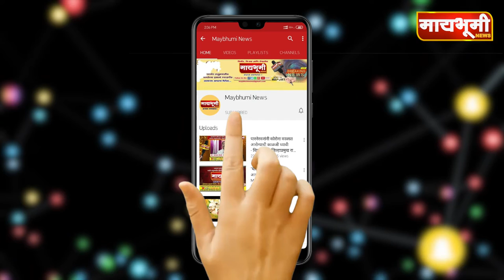श्री साईबाबा कोवीड सेंटरला शिवसेना राहाता तालुकाच्या वतीने पाच लाख रूपये वैद्यकीय साहित्य वाटप.